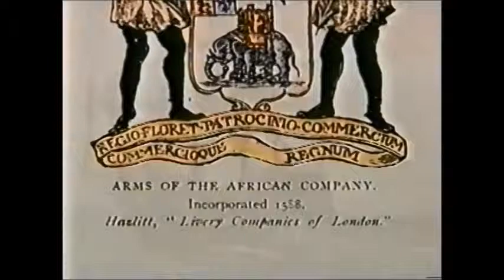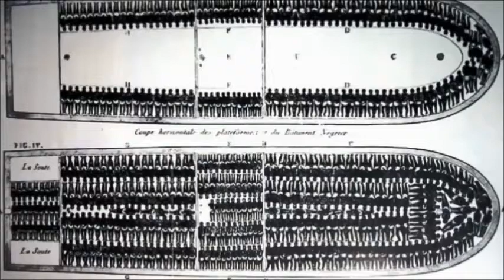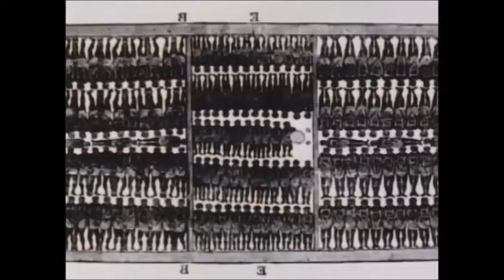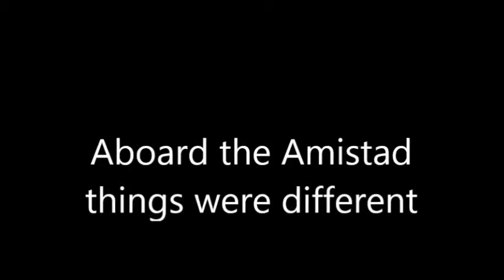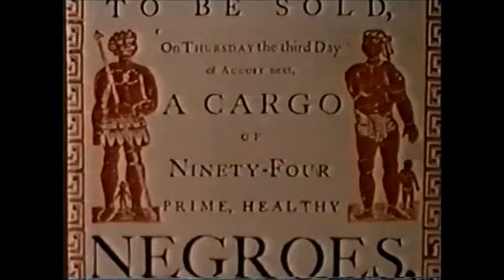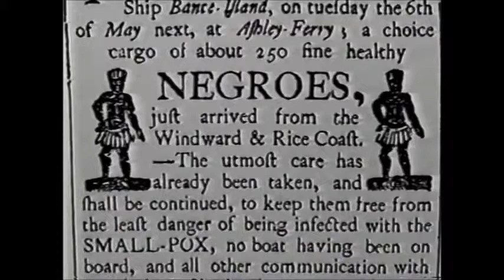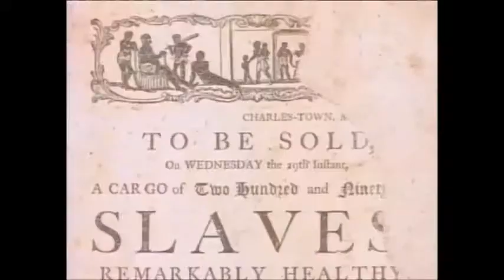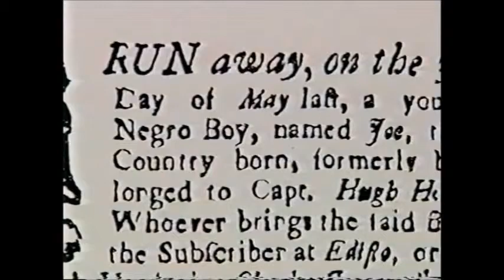Slave journey Final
Edited two videos: "Middle Passage" by Spielberg.
Use with 'Slavery Colonists' Powerpoint notes
From Capture to Auction